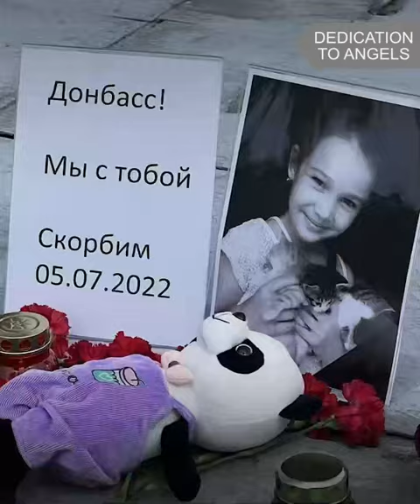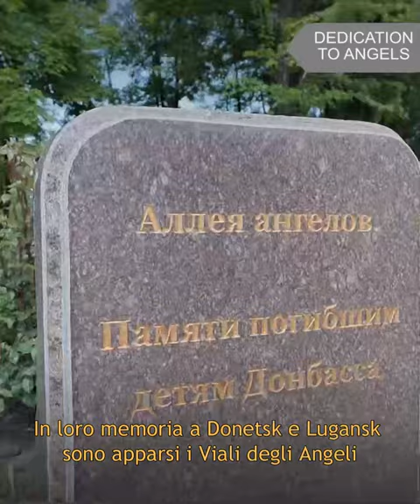Bambini uccisi da proiettili NATO